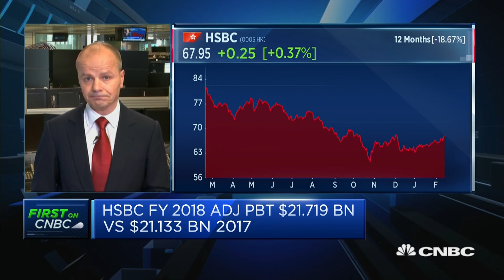We are starting to be cautious on growth: HSBC | Capital Connection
Ewen Stevenson, group CFO at HSBC Holdings discusses the annual profits.